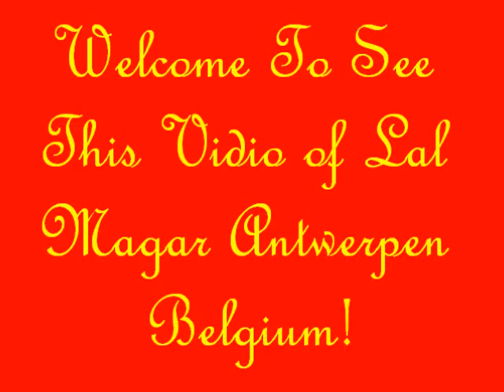Khadga Garbuja in Germany With Lal & Friend,